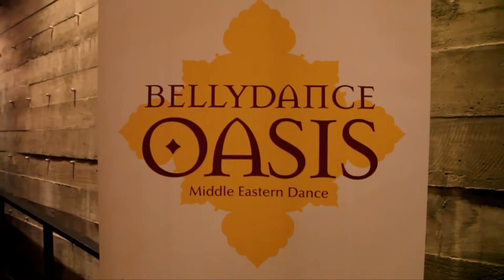BELLYDANCE in Fremantle WA 2013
Middel Eastern Dance
Fremantle Festival Event
3 November 2013 . Fremantle. WA